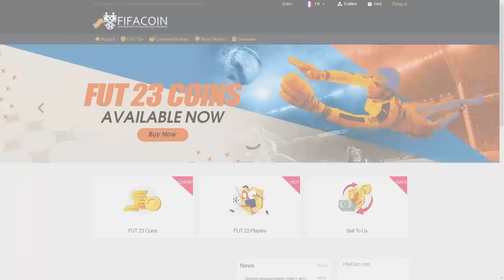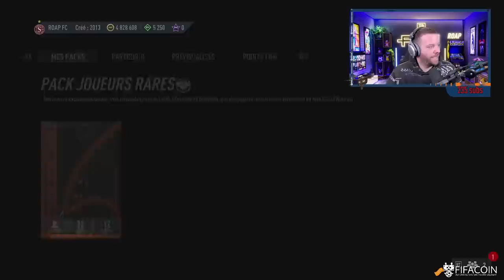ON LA FAIT!!! JE PACK UN FUTBIRTHDAY DE FOU 😛 - ROAP #107